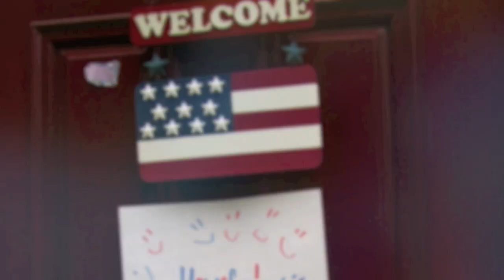Cause Baby You're A Firework..... (Greg's 4th of July 2011)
What 4th of July video would not be complete without the annoying yet fun, FIREWORK song by Katy Perry? Highlights of the 7th Annual 4th of July Spectacular.